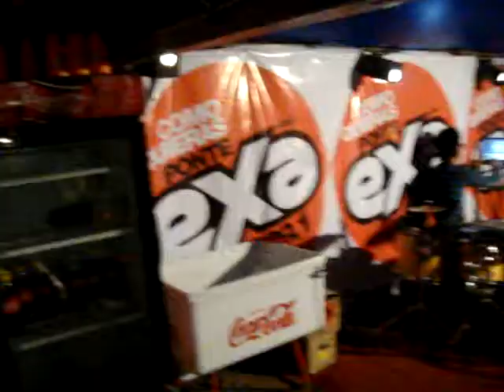Spacia - "Morir Contigo" - Feria de San Juan del Rio Qro.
Spacia en la feria de San juan del Rio Queretaro 2010, tocando "morir contigo"... ultima cancion del mini concierto en la carpa Exa.